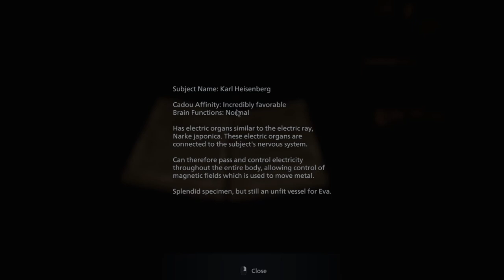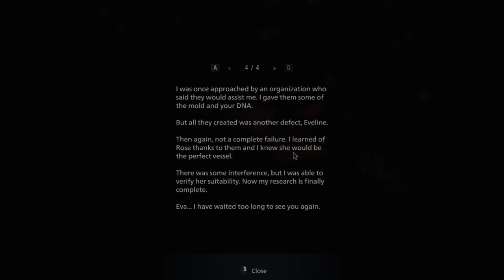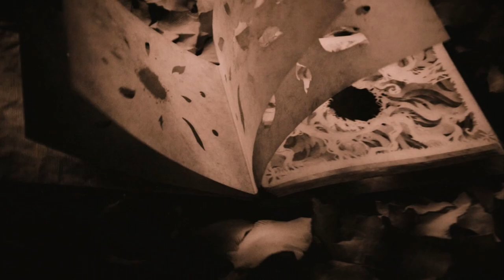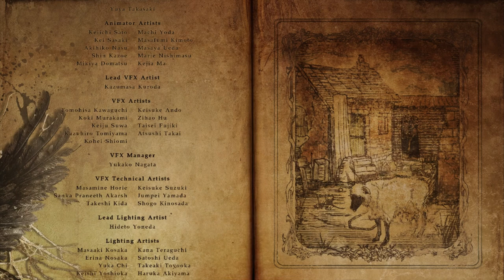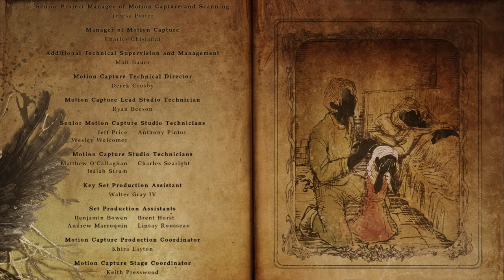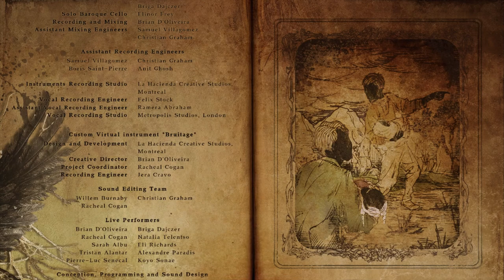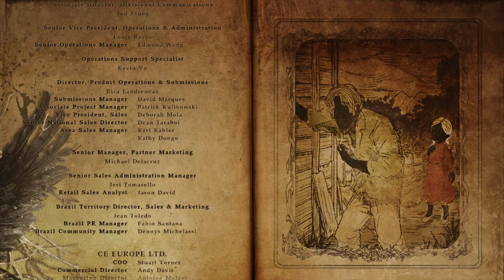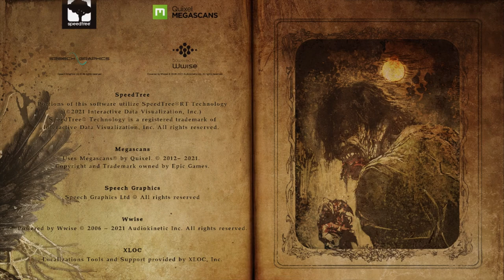Resident Evil : Village [Part 11] (Ending)